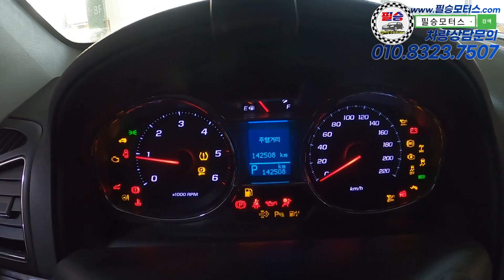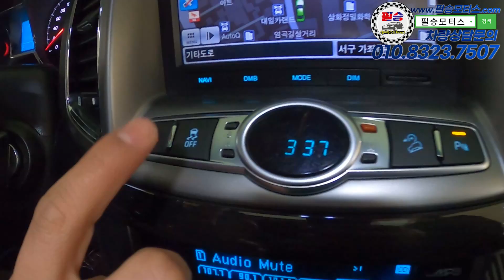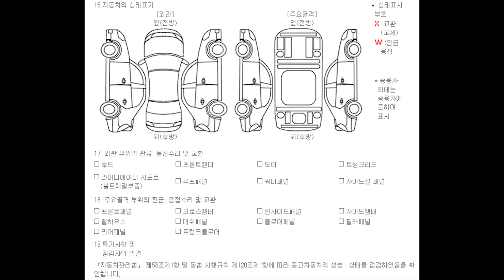13년식에 7인승인데 두고 가시나 [쉐보레 | 캡티바]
100% 실매물로 영업하고 있는 필승모터스 입니다.